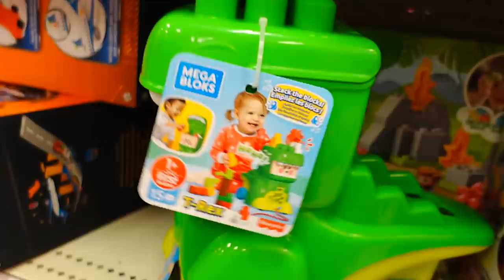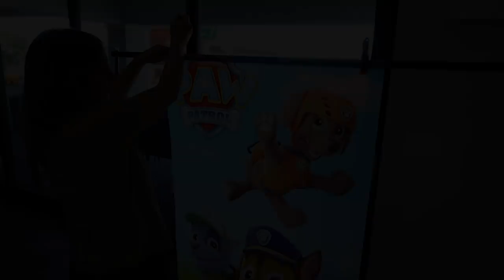4 YEAR OLD BIRTHDAY PARTY | Birthday Special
4 YEAR OLD BIRTHDAY PARTY | Birthday Special
Scarlett is now 4 years old! She had a great day doing all her favorite things and had a blast at her 4th birthday party!

Fan mail:
Crazy Pieces